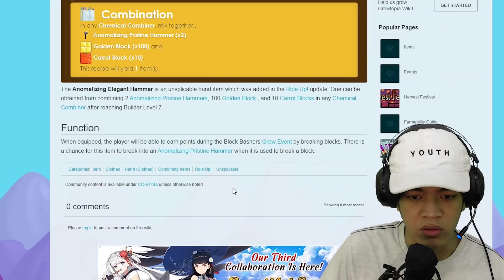Di Paksa Ikut Event !! Baru Coba Langsung Terscam !! Jitu Sekali TrikNya - Growtopia Indonesia